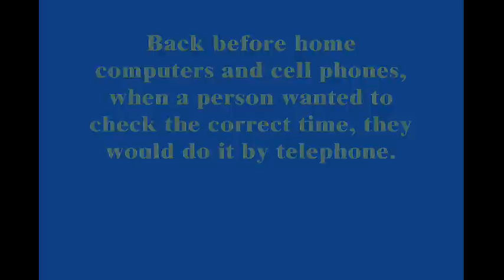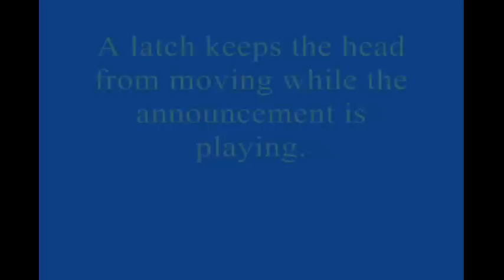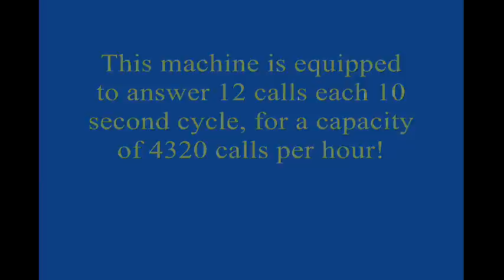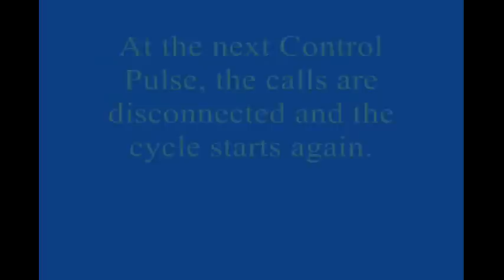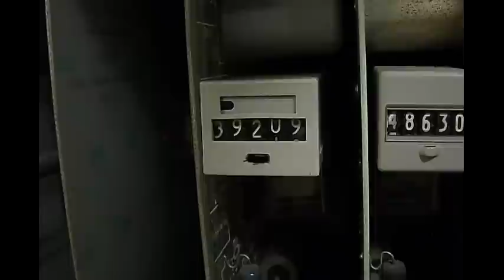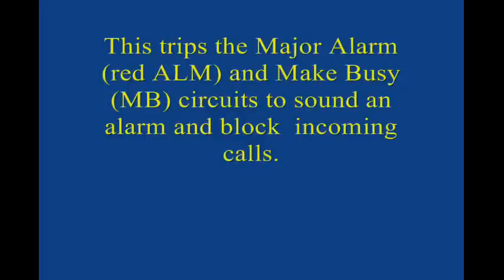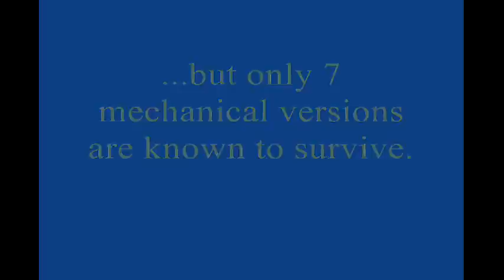Audichron STM-100M-T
Audichron machines are hard to find, especially in working condition. I took this machine to several Telephone Collector shows before installing it at MADhouse Telephone. I have been told that STM stands for Small Town Machine.  It can be heard on the Collector's Network (C*NET) at 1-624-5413.